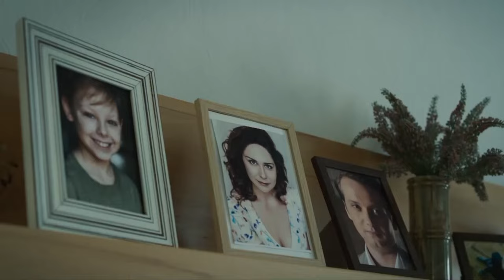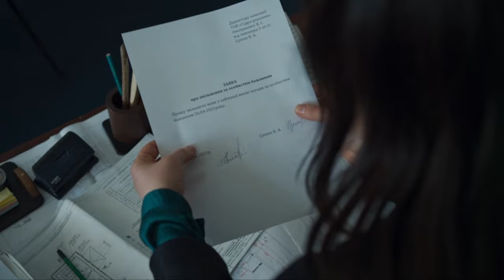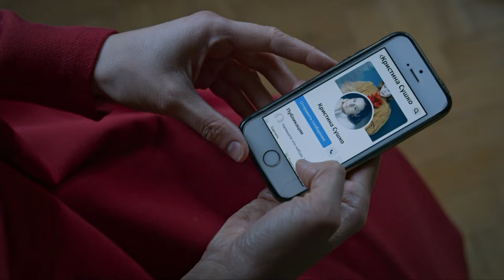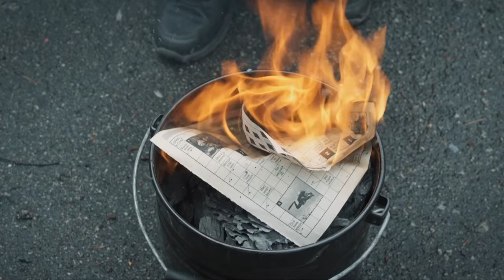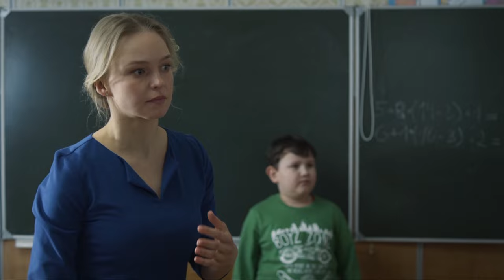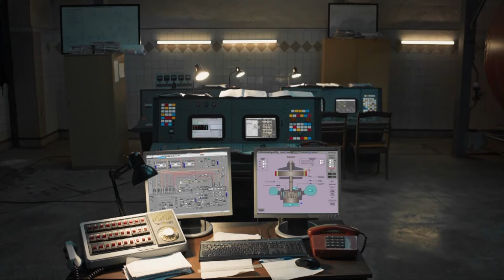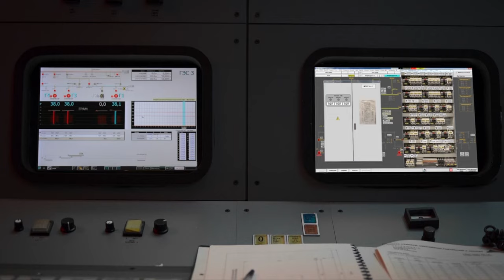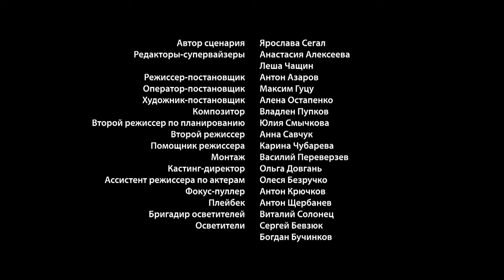Sink Or Swim | All Episodes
One of the towns is at risk of flooding due to long rains. Two local residents, in addition to the cataclysms and social problems of the city, will have to deal with troubles in their personal lives. Teacher Maryna Konovalyuk once believed in the sincerity of a married man and now she is involved in a huge scandal. Moreover, she is suspected of murdering her rival.